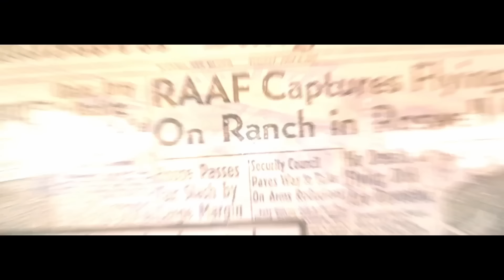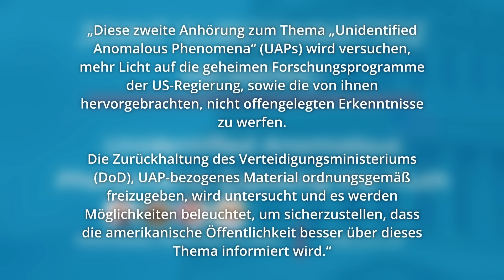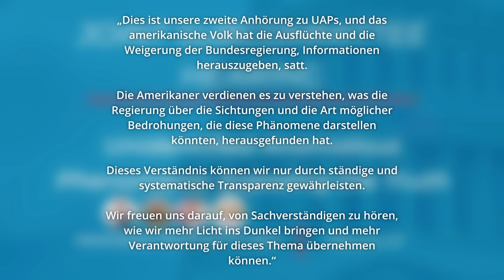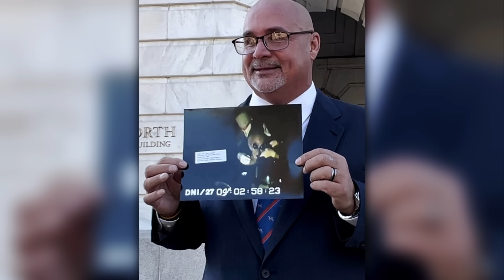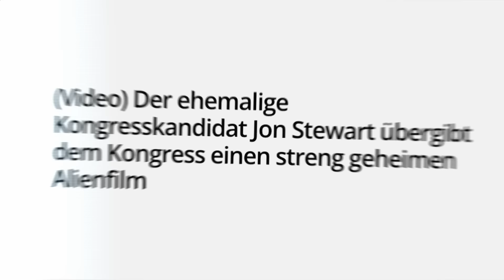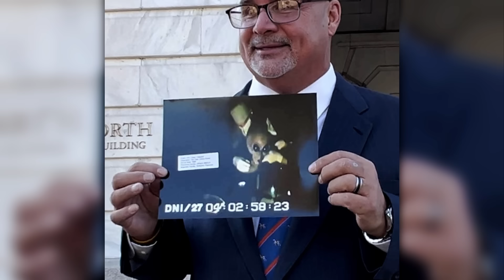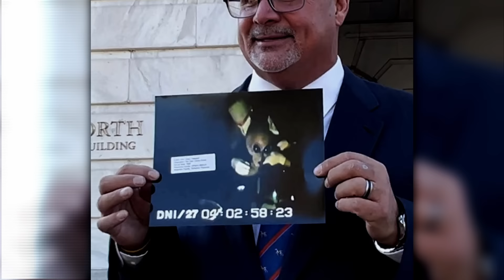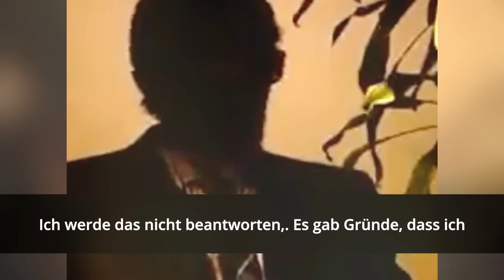US-Kongress veröffentlicht echtes Alien Video aus der Area 51 (Gerücht!)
US-Kongress veröffentlicht echtes Alien Video aus der Area 51 – So die derzeitigen Gerüchte um das sogenannte „Alien-Interview“ aus dem Jahr 1997 – Eine Befragung eines Außerirdischen aus der Area 51 – Veröffentlicht und untersucht von Jon Stewart – doch das Alien Video stamme von einem Mitarbeiter der S2 Sektion innerhalb der Area 51 – ein Mann der nun unter dem Decknamen Victor bekannt ist.